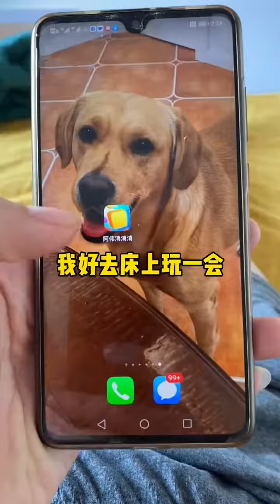Dog MUKBANG ASMR - Puppy Raw Feed - Raw Feeding Dog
Hello Everybody,  on this Puppies Feeding ASMR  Channel! you can enjoy the best selected dogs eating videos like a raw dog food diet, pitbull raw eating, raw feeding dog, raw feeding husky. if you like dog asmr please do subscribe to our channel.

asmr,ピットブル,咀嚼音,音フェチ,バウンスチャンネル,ワンちゃん,暇つぶし,dog,ペット,かわいい,飯テロ,大食い,肉テロ,動物の咀嚼音,mukbang

댕댕이와야옹이,강아지먹방,dog mukbang,mukbang,eating show,eyeball jelly,지구젤리,earth jelly,눈알젤리 asmr,asmr,강아지asmr,강아지리얼사운드,目玉ゼリー,子犬モッパン。,ゴールデン·レトリバー,犬asmr,協栄ゼリーasmr